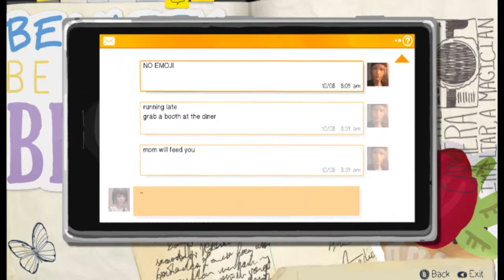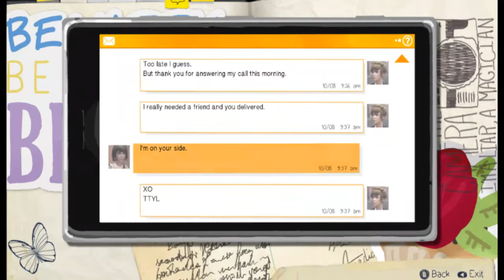Let's Play Life Is Strange |Chapter 2| Part 2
I lost visual on this one. I do not know how that happened. Sorry guys. You can still hear me, though. You will just have to do without my beautiful face for one episode.